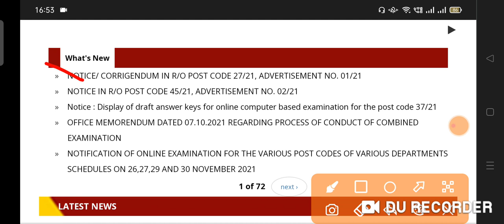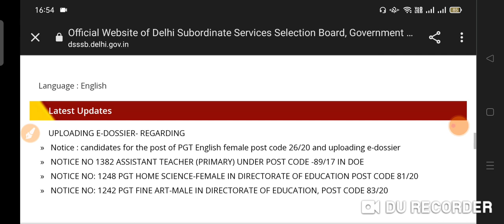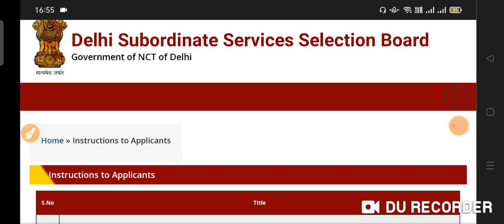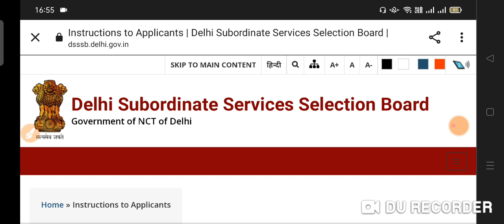Dsssb New Corrigendum Notice Result Notice & Admit card out 16-17 oct exam new official notice dsssb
this video we will discuss about the dsssb new update new notice release today regarding the post of assistant engineer civil and electrical update result notice
Dsssb new notice update
examdateout
new notice update dsssb
# new notice result out
DSSSB EXAM 2020
Normalisation dsssb
dsssb normalisation formula and algorithm
easy shift vs tough shift
caste issue slove
OBC/ Gen/SC/ST
Dsssb fire operator 20April Morning & evening shift exam analysisSafe score andexam level discussion
# answer key out
objection link available

dsssb fire operator exam review
exam analysis today shift morning and evening
exam level difficult or moderate
what will be the safe score of qualify the exam
DSSSB fire operator cut off 2021 | DSSSB fireDSSSB fire operator exam
DSSSB fire operator 20 April 1st shift exam analysis
DSSSB fire operator exam review | DSSSB fire
operator exam answer key
DSSSB fire operator 20 April 2021 1st shift exam
analysis
DSSSB Fire Operator Syllabus 2021 Exam Pattern |
Selection Process

operator expected cut off |DSSSB fire operator cut
off
DSSSB EXAM 2020
DSSSB PGT TGT Teachers & Other Recruitment
Points covered -
dsssb exam
dsssb exam preparation
dsssb exam kab hoga